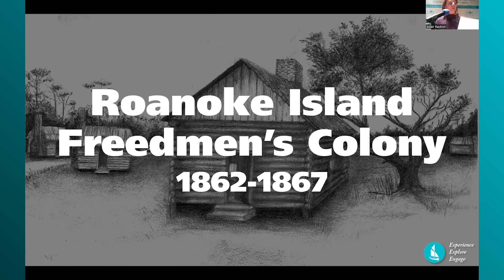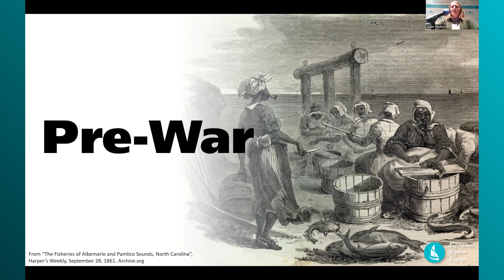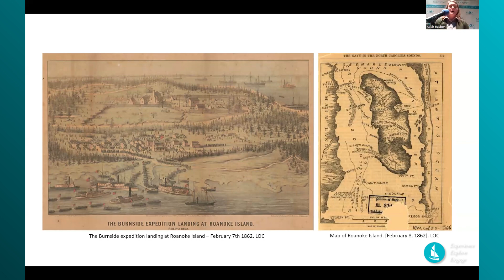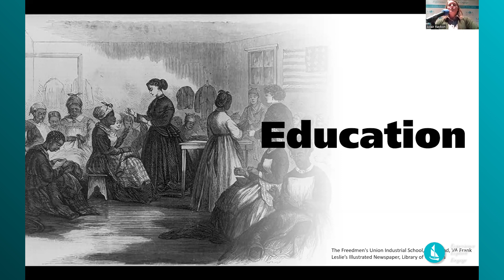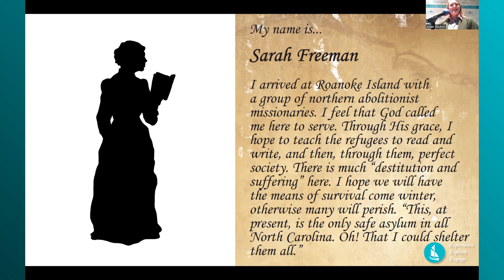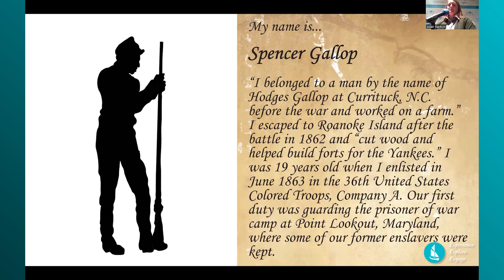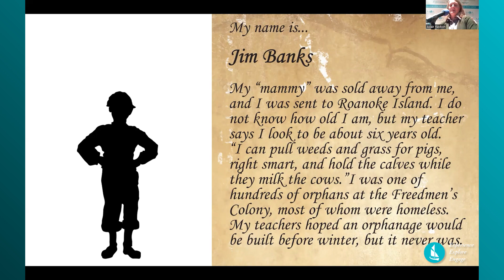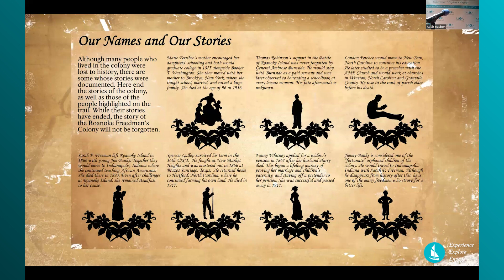The Freedman's Colony of Roanoke Island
Fort Raleigh National Historic Site will provide insight into how Roanoke Island was a place of community for thousands of freedom seekers during the Civil War. Following the island’s occupation by Union forces in 1862, it became a haven for African American families in eastern North Carolina. Their presence prompted the Union army to establish a Freedmen’s Colony on the northern end of Roanoke Island.